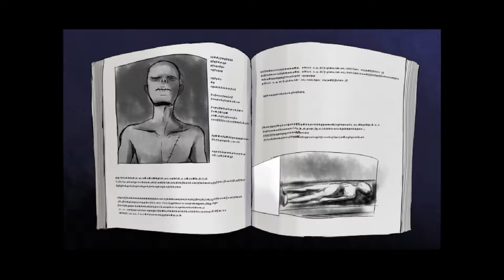MAD FATHER EPISODE #1| WTF IS HAPPENING!!!!